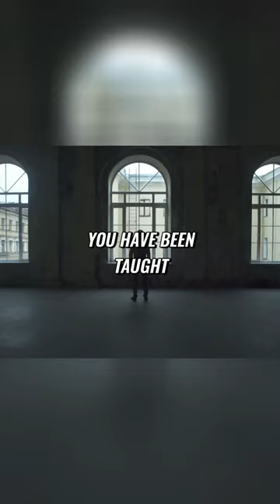Unearthing Our Ancestral Roots: How Rural Living Shapes our Upbringing